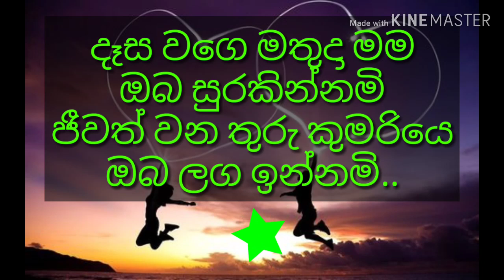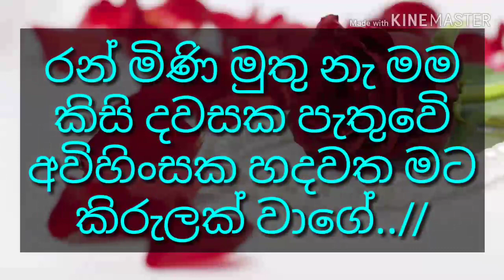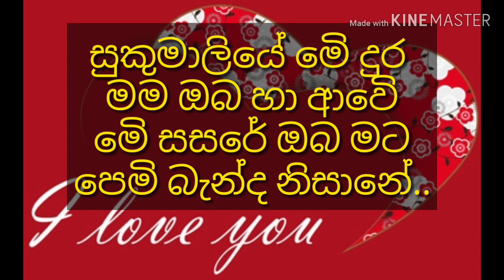Sukumaliye- punsiri soysa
Rt Plex